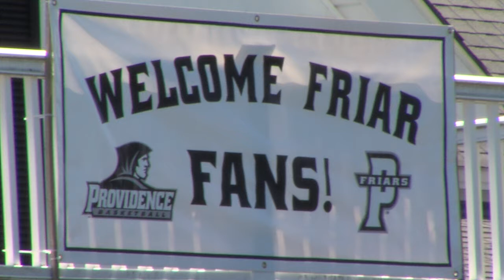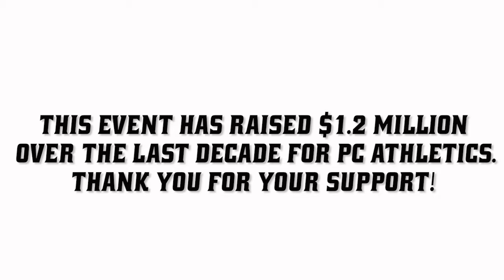Hannoush Friar Golf Classic 2017